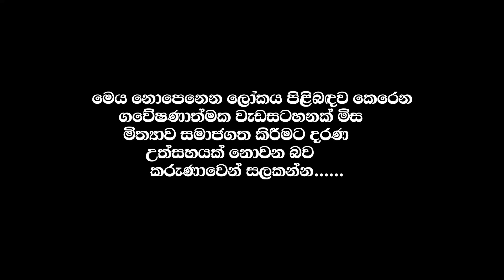මේ සල්ලි ගත්තෙ නැත්තම් මං මැරෙනවා [හදිසියේ කඩාවැදුනු ගැහැනිය කල දේ ] Srilankan Gurukam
Rajini Pandith Guru Maniyo - රාජිනී පණ්ඩිත් ගුරු මෑණියෝ

manthara gurukam
gurukam sinhala
washi gurukam sinhala
washi manthara
manthra gurukam
gurukam manthara
gurukam sinhala
washi gurukam
washi gurukam srilanka
gurukam srilanka
washi bandana srilanka
gurukama srilanka